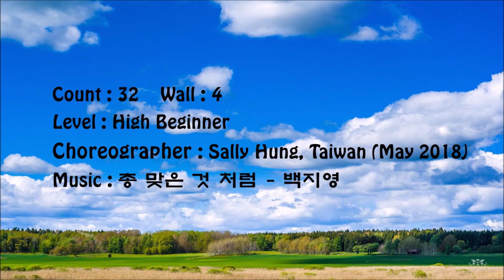Love Hurts Like A Gunshot Line Dance (High Beginner Level)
Choreographer ; Sally Hung,  Taiwan (May 2018)
Music ; 총 맞은 것 처럼 - 백지영